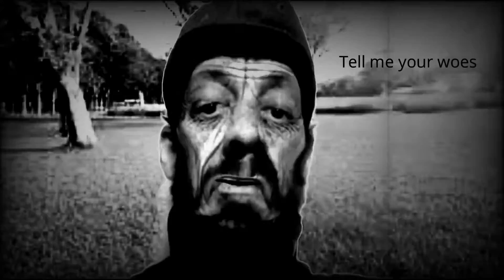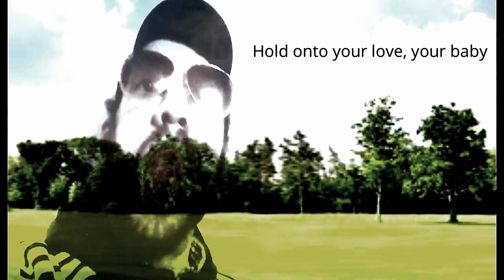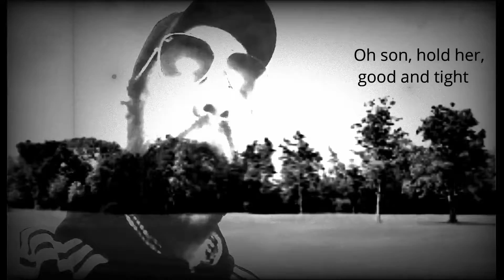mr lonely man By A saint with Sin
mr lonely man final cut  with lyrics